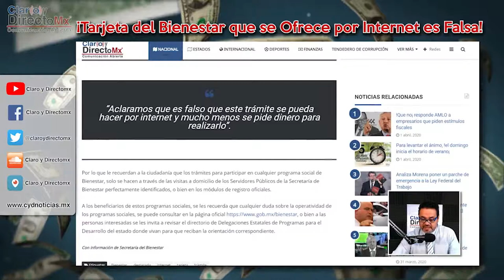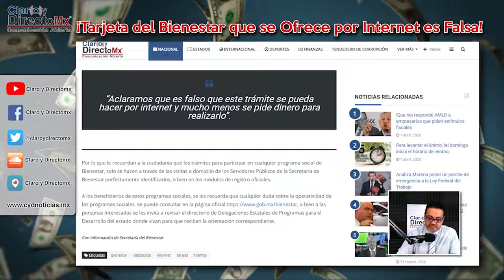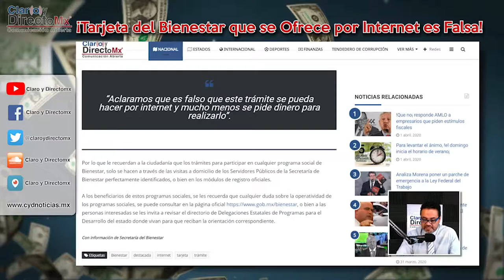Es falsa la tarjeta del bienestar que se ofrece por internet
La Secretaría de Bienestar emitió un comunicado a través de su sitio web en el que hace un atento llamado a la población para que tenga cuidado con un anuncio que circula en redes sociales en el que se ofrece un supuesto apoyo para tramitar la Tarjeta para el Bienestar.